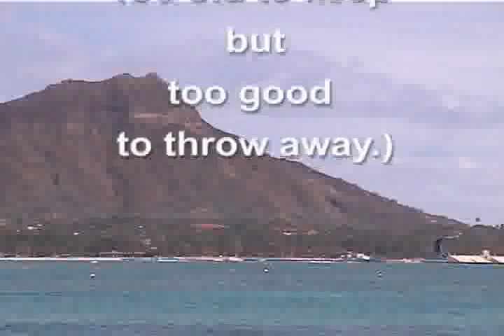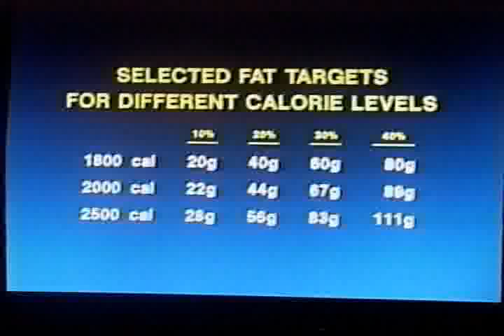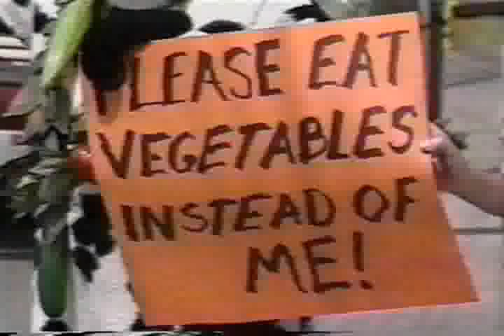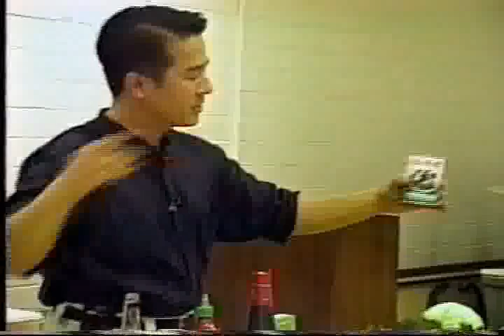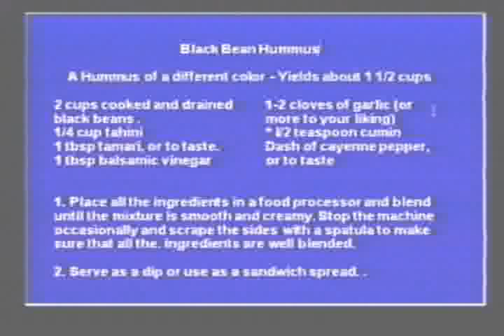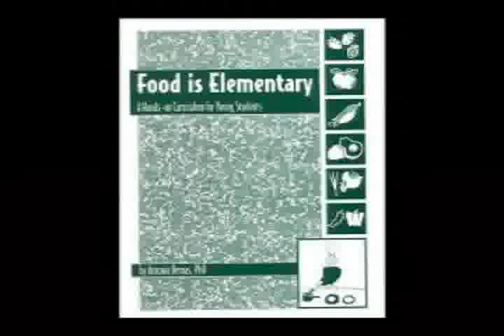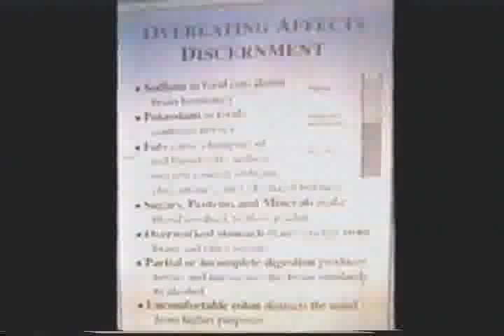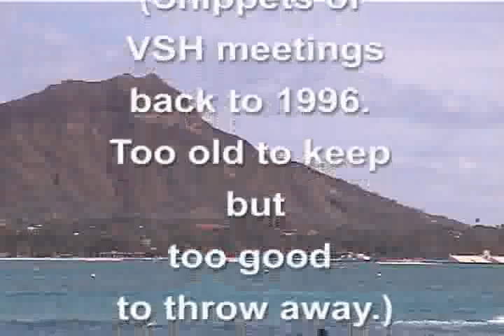Potpourri of Previous Presentations from 1996-2001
Ed Hoover, Cathy Goeggel, Howard Lyman, Jack Li,
Michael Klaper, Jennifer Raymond, Antonia Demas,
Agatha Thrash, Masa and Harriet Yafuso, Doug Graham.